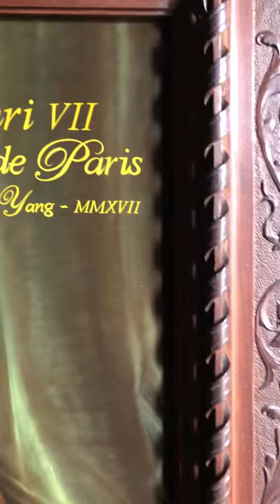Portrait of Count of Paris / Comte de Paris Henri d’Orléans by Royal Portraitist Ken Yang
Ken Yang - My best achievement of this year 2017 and of my career so far, is the realization of the portrait of HRH Henri, Count of Paris. This is the only painted picture of him. I feel blessed and privileged he agreed to pose for his portrait. I was blessed that it happened to me to realize the only painted official portrait of Monseigneur according to his aesthetic and symbolic instructions and in the image in which he wanted to be remembered by people and in History.

In two years, I was honored to work with HRH on the portrait, which then was publicly inaugurated in a special soirée my team and I have organized in Amboise Royal Castle on October 6, 2018 (in what proved to be his last visit to Amboise and last public appearance) Now this painting became History. And I am humbled.

Oil on wood panel (poplar) - Size by coincidence is the same as Leonardo’s master-piece Mona Lisa.